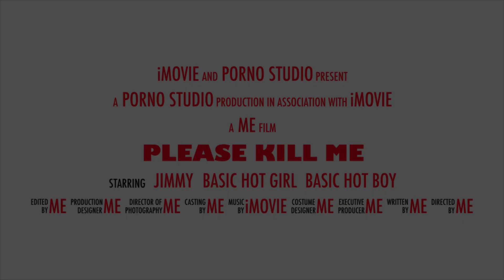Porno Studio’s Please kill me - Official Trailer (2021)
Yeah boredom is a thing